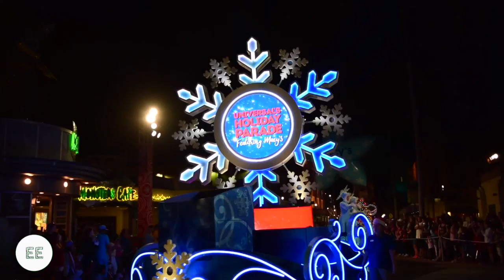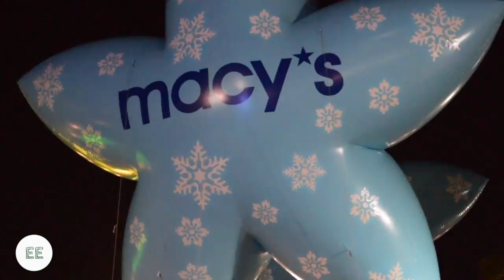Christmas at Universal Orlando! | Vlog 11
This video is about Christmas at Universal Orlando! | Vlog 11